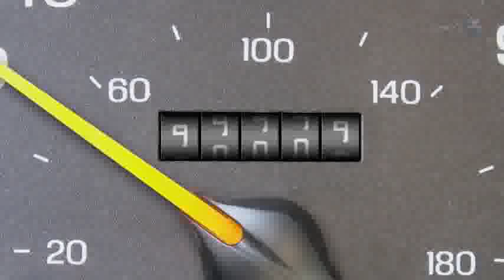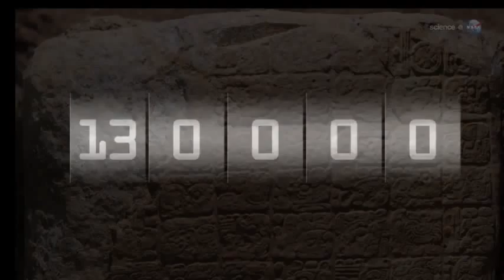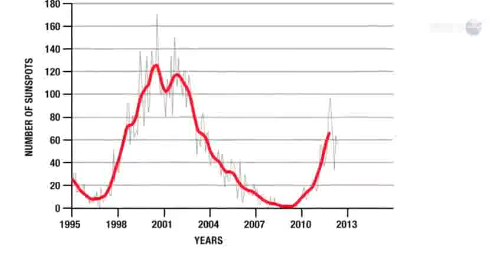¿Por qué el mundo no se acabó ayer? Video de la NASA para el 22-12-2012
Éste es un video que creó la NASA para el 22 de diciembre de 2012, indicando que el mundo no llegó a su fin el día anterior.